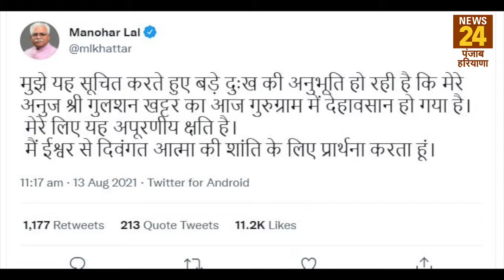haryana: मुख्यमंत्री मनोहर लाल के छोटे भाई गुलशन खट्टर का निधन